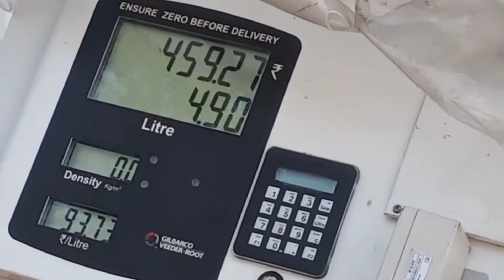chalo thoda ghum ke aya jaye| a booring day 🤐